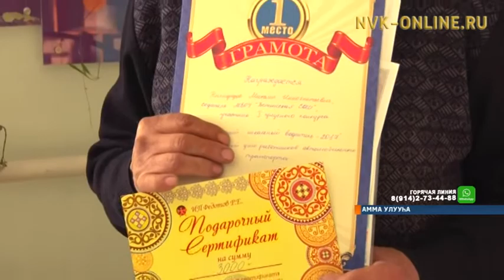Аммаҕа оскуола бастыҥ суоппарын быһаардылар